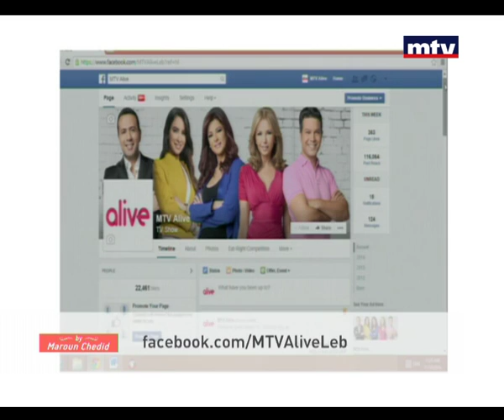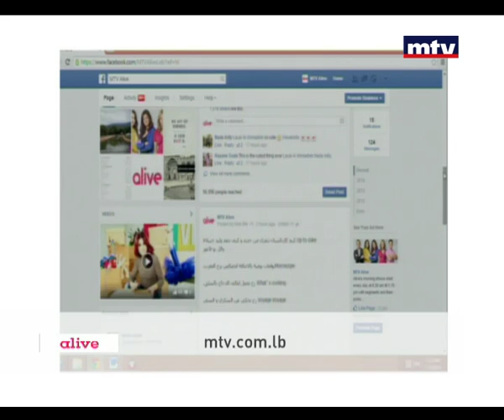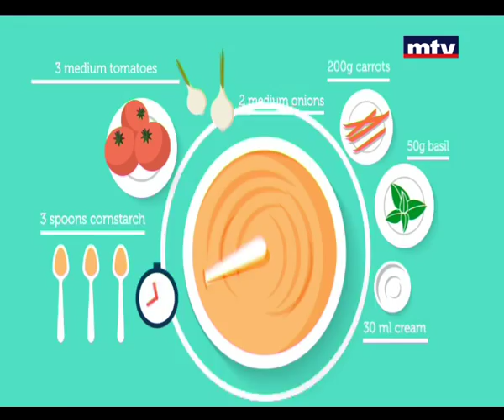Whats Cooking - Green Chicken Paupiettes 14/11/2014